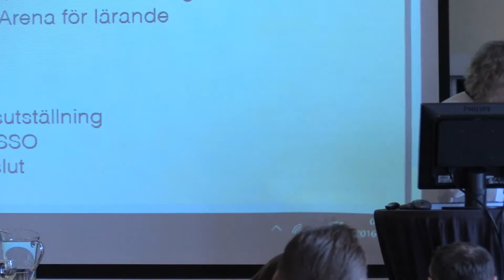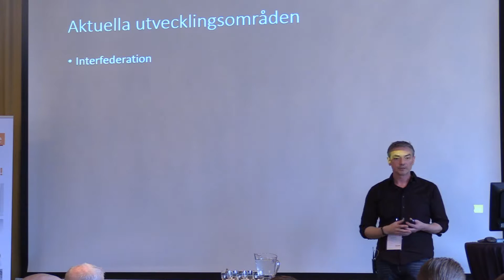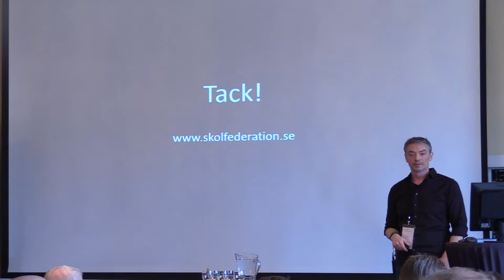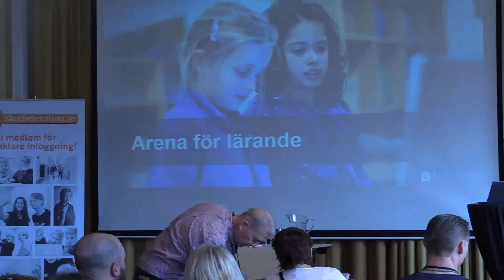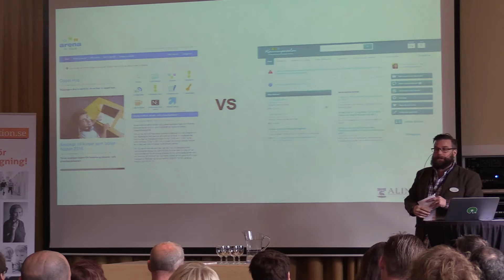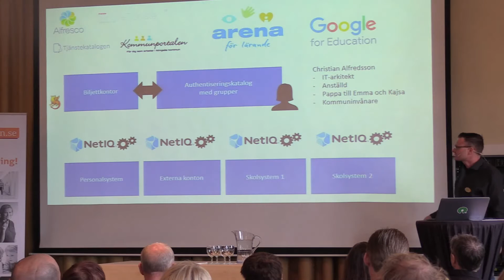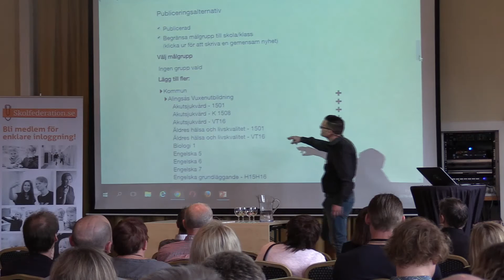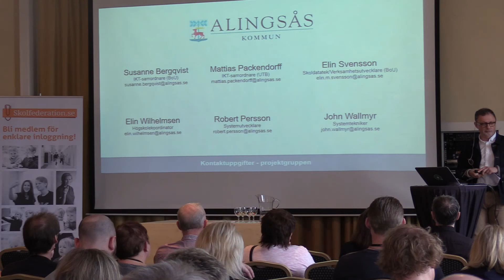Skolfederation erfarenhetsutbyte i Alingsås (7 april 2016) 1/2 HD